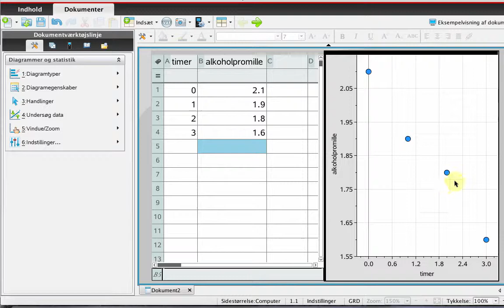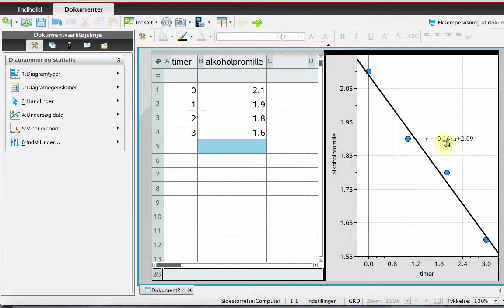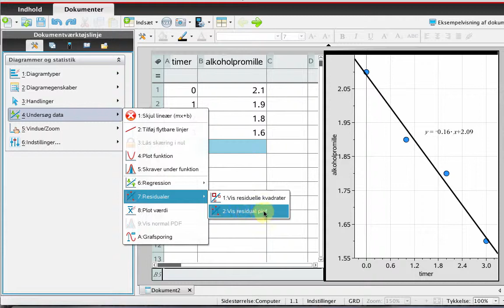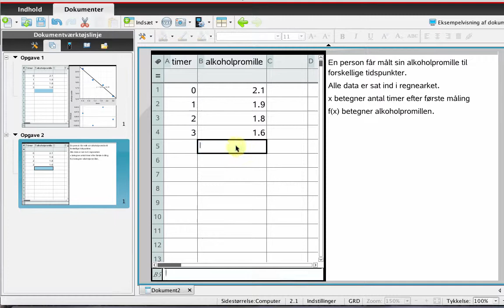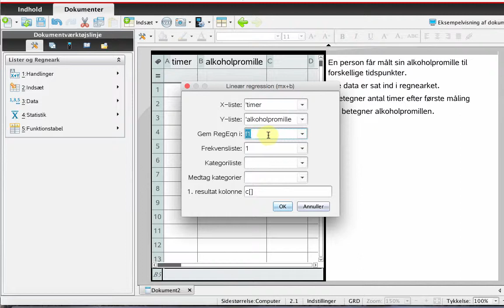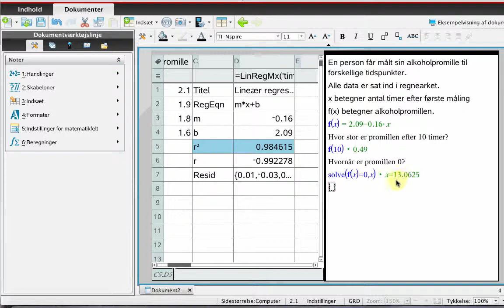Respons på quiz-spørgsmål CMat4014 om lineær regression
Videoen er en beskrivelse af hvordan opgaven i quiz-spørgsmål CMat4014 kan løses.
Opgaven lyder:
En mand får målt sin promille med én times mellemrum i alt 4 gange: 2.1 , 1.9 , 1.8 og 1.6

Brug lineær regression i TI-Nspire til at bestemme en regneforskrift for en funktion, der beskriver promillen som funktion af antal timer efter første måling.